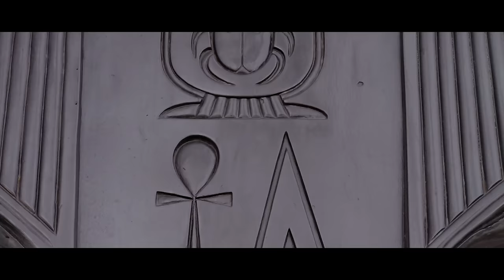Arz - Secrets (Music Video)